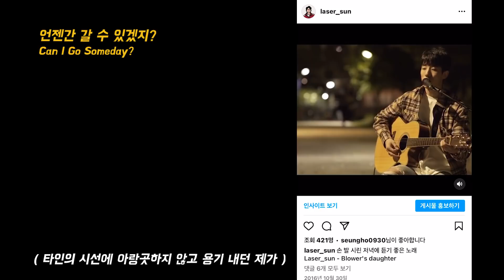나의 꿈 같은 브랜드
본 영상은 디그레로부터 제작지원을 받아 제작된 영상입니다

좋은 브랜드와 함께
제 이야기를 할 수 있게 되어

작업하는 내내 너무 행복했습니다

기회를 주신 브랜드 디렉터님
그리고 반바지들 모두 감사합니다.

타임라인
00:00 인트로
02:32 HAMPSTEAD KNIT
03:07 ANGEL WOOL KNIT
03:49 SOHO WIDE PANTS
04:22 NAVAL COAT